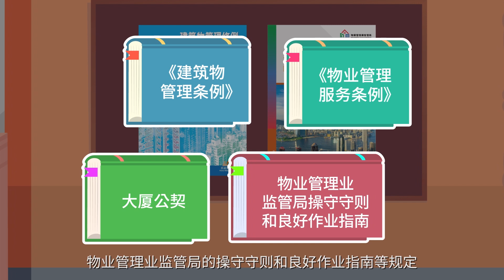物业管理公司防贪指南动画短片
「物」有所值 ⸱「管」理得宜 – 本动画短片介绍廉署出版的《物业管理公司防贪指南》，重点阐述四个范畴（包括管理服务、采购及物业维修、服务合约管理及财务管理）需要留意的贪污警号和防贪措施。